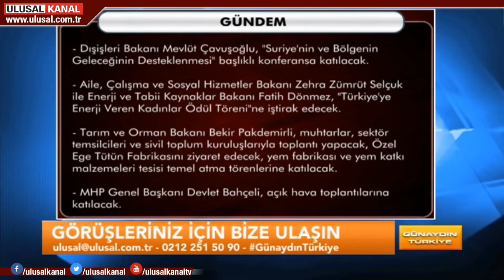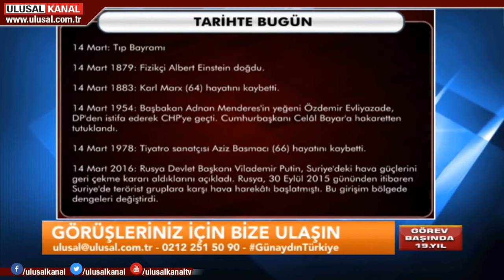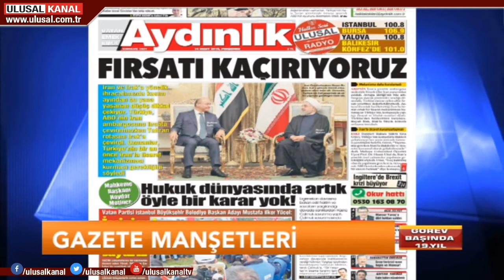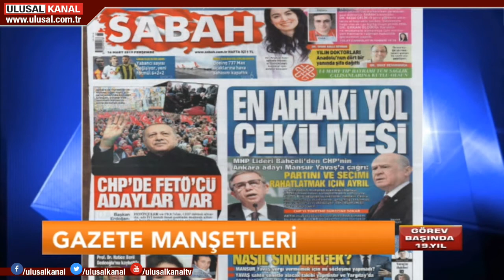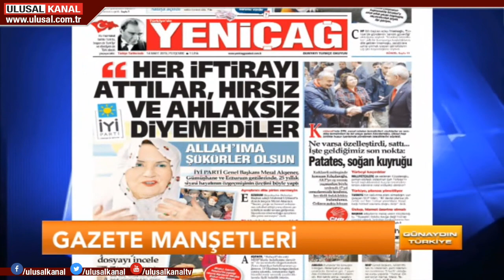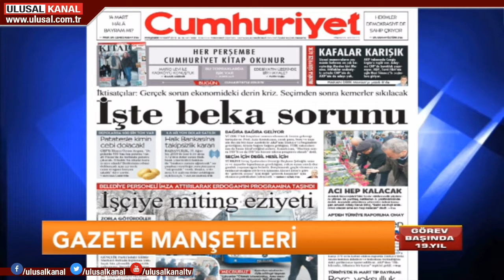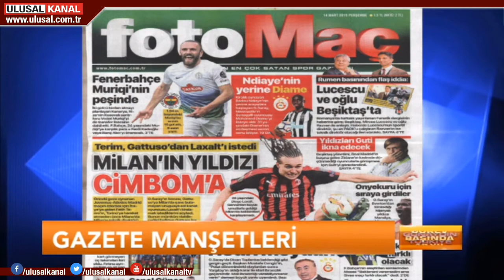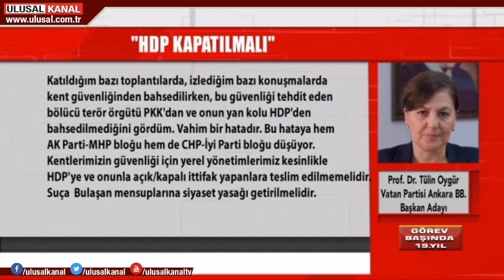Günaydın Türkiye - 14 Mart 2019 - Can Karadut - Furkan Kaplan - Mustafa Avcı - Ulusal Kanal - (EYT)